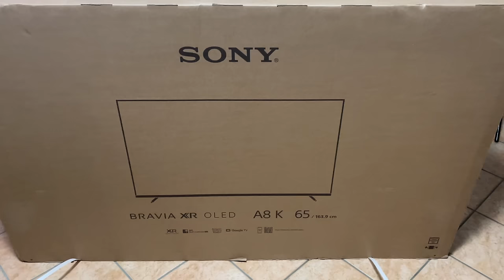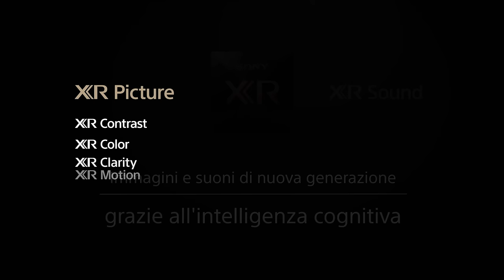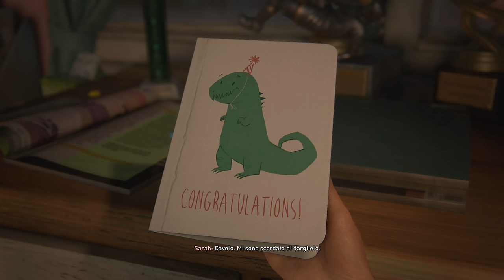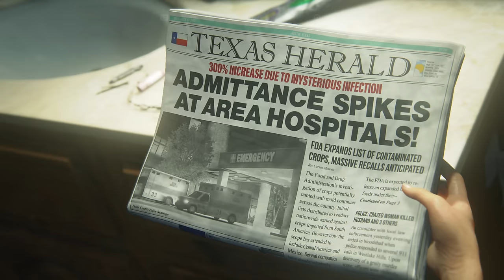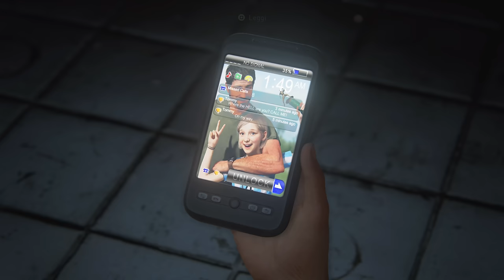THE LAST OF US PART 1 [Walkthrough Gameplay ITA PS5 - PARTE 1] - REMAKE di un CAPOLAVORO!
40'000 Mi piace prossimo episodio!
Iniziamo il walkthrough gameplay di The Last of Us Parte 1 Remake di The Last of Us.
- Sto giocando The Last Of Us Remake sulla mia nuova TV Oled 4K 120hz Sony A80K da 65 pollici, davvero pazzesca! Al momento la mia miglior TV che uso per il Gaming! Grazie mille Sony!

TN26P5